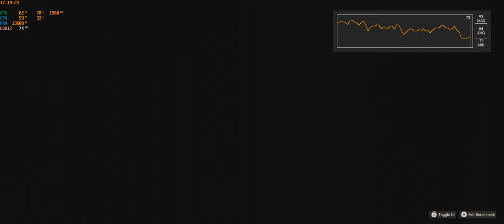FARCRY 6 Benchmark TUF 3080TI 5800X Ultra Settings + Ray Tracing Comparison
Cheers guys and like always,